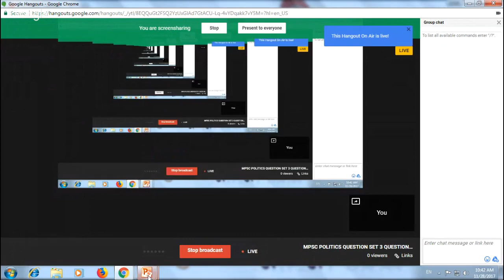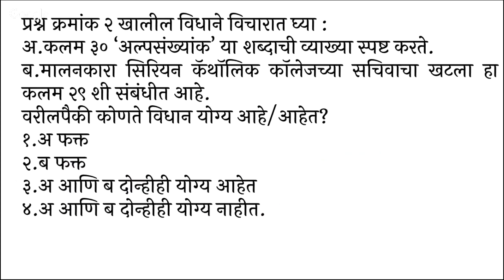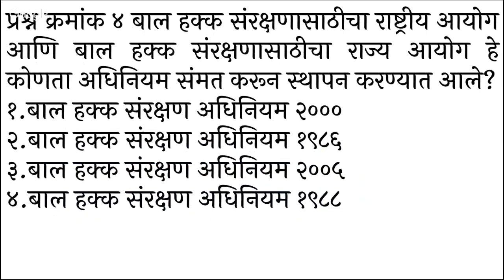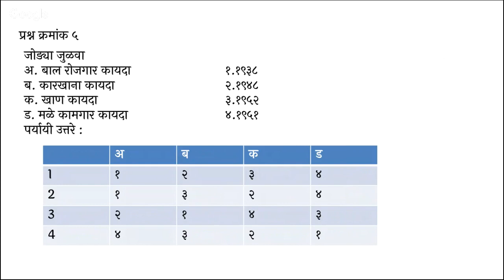MPSC POLITICS QUESTION SET 3 QUESTIONS 5